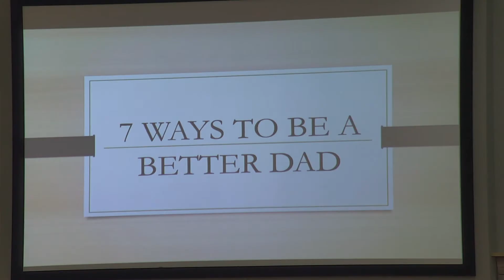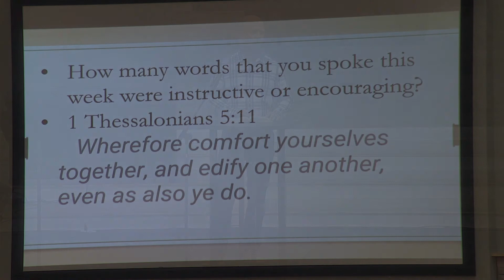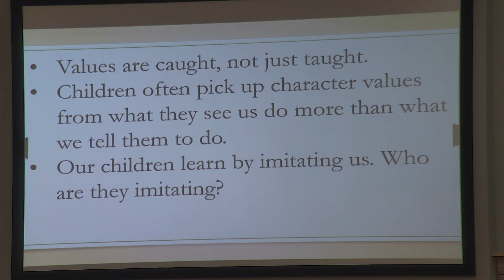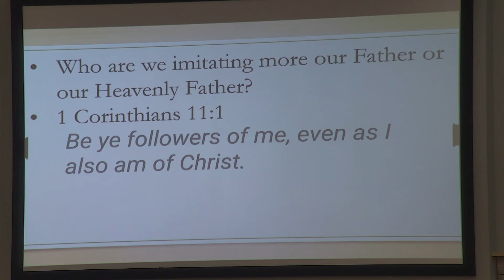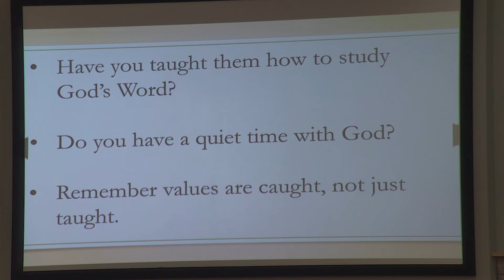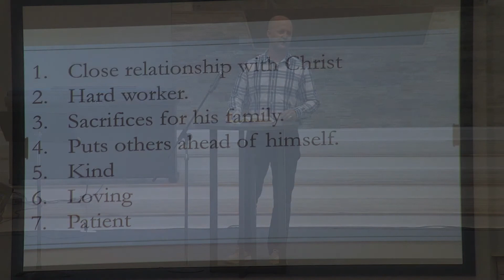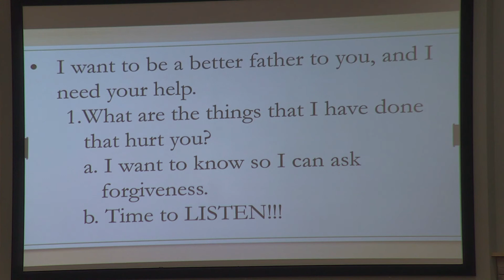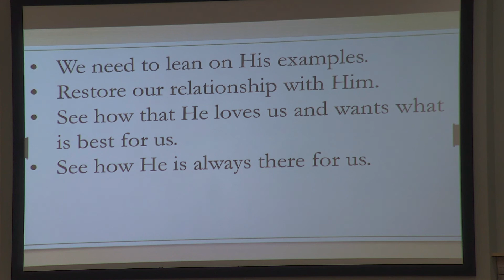Central Baptist Church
Producer: Lawrence Vogt